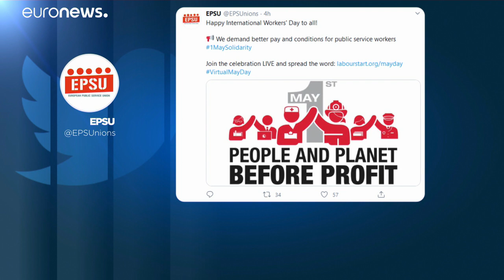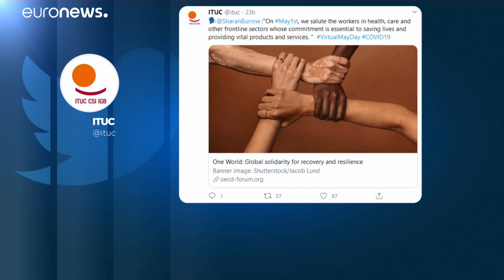El coronavirus le roba la alegría al 1 de mayo en las calles de Europa